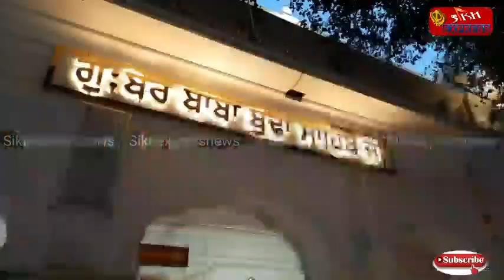Live Hukamnama Sri Harmandir Sahib Today Amritsar (14/10/2021) ਦਰਬਾਰ ਸਾਹਿਬ ਹੁਕਮਨਾਮਾ ਸਹਿਬ ਵਿਆਖਿਆ ਸਹਿਤ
Hukamnama Sahib(ਹੁਕਮਨਾਮਾ ਸਹਿਬ)Shri Harmandir Sahib Amritsar(14/10/2021)ਸ੍ਰੀ ਦਰਬਾਰ ਸਾਹਿਬ ਅੰਮ੍ਰਿਤਸਰ ਤੋਂ ਵਿਆਖਿਆ ਸਾਹਿਤ

Live Hukamnama Sri Harmandir Sahib Today Amritsar (14/10/2021) ਦਰਬਾਰ ਸਾਹਿਬ ਹੁਕਮਨਾਮਾ ਸਹਿਬ ਵਿਆਖਿਆ ਸਹਿਤ ਦਰਬਾਰ ਸਹਿਬ ਤੋਂ